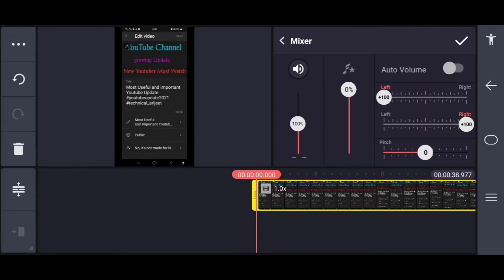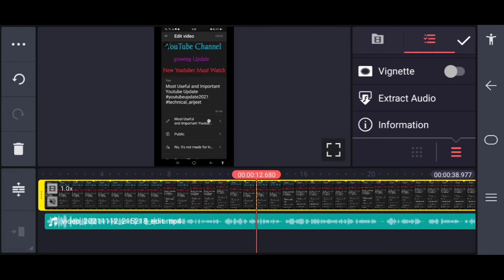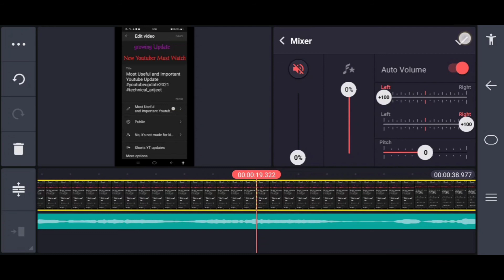Background Noise Kaise Hataye | How to Remove Background Noise with Kinemaster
Query Solved_
removing background noise
powerdirector se background noise kaise hataye
background noise kaise hataye audio ka background noise kaise hataye
video mese background noise kaise hataye
filmora se background noise kaise hataye